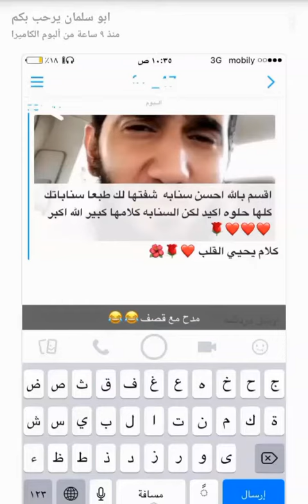وصية من القلب....الشيخ عبدالله الغامدي